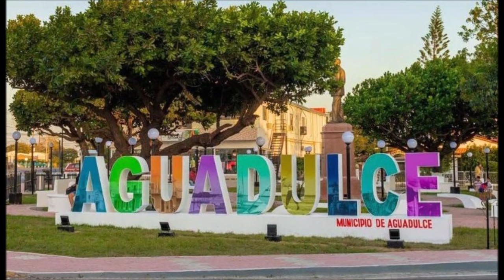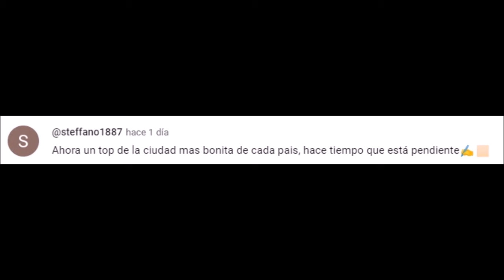LA CIUDAD MÁS BELLA DE CADA PAÍS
Video creado por petición de steffano

Estados Unidos = Charleston

México = Omitlán de Juárez

España = Altea

Argentina = Salta

Alemania = Quedlinburg

El Salvador = Alegría

Francia = Niza

Venezuela = Coro

China = Lijiang

Cuba = Morón

Italia = Florencia

Chile = Valparaíso

Grecia = Rodas

Hondruas = Catacamas

India = Jaipur

Reino Unido = Bath

Perú = Cusco

Suecia = Kalmar

Guatemala = Livingston

Corea del Sur = Gyeongju

República Dominicana = Samaná

Emiratos Árabes Unidos = Dubai

Costa Rica = Tortuguero

Canadá = Vancouver

Uruguay = Punta del Este

Países Bajos = Middelburg

Ecuador = Baños de Agua Santa

Japón = Tokio

Panamá = Aguadulce

Egipto = Luxor

Bolivia = Copacabana

Tailandia = Krabi

Colombia = Barichara

Australia = Adelaida

Paraguay = Atyrá

Rumanía = Sibiu

Nicaragua = Rafael del Norte

Bélgica = Brujas

Brasil = Río de Janeiro

Irlanda = Limerick

Austria = Salzburgo